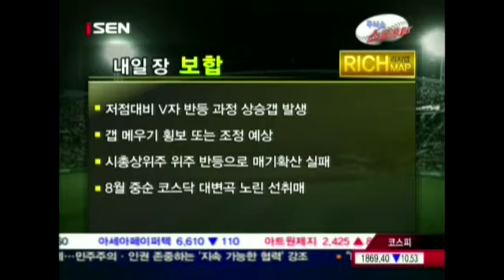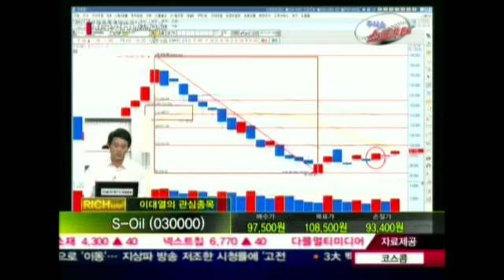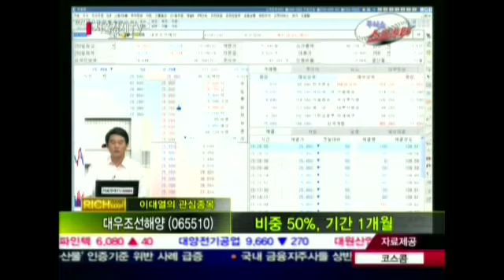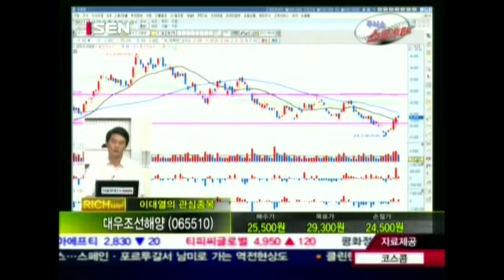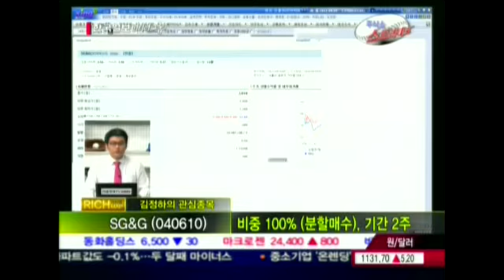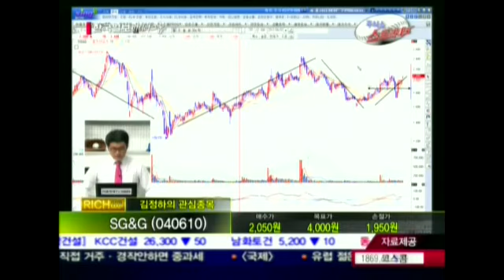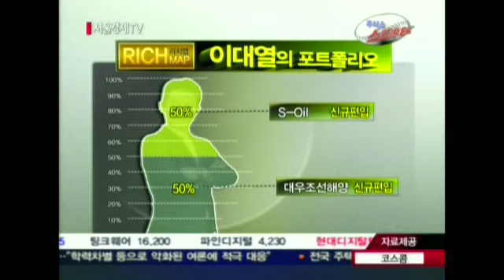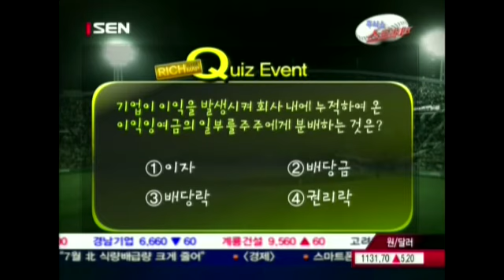20120802_주식쇼 스트라이크_84회_1부